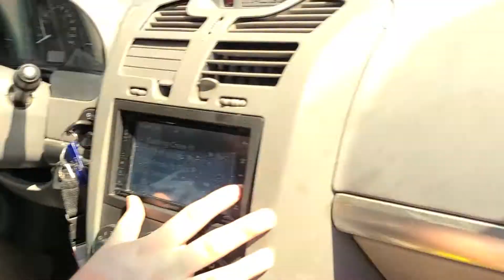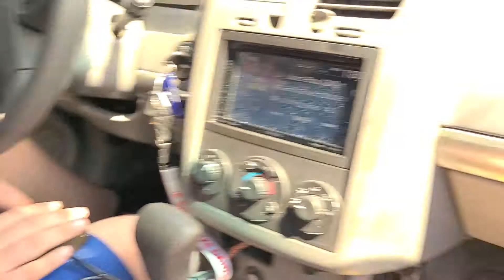Insane B2 audio build BOOM BABY 💜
STL ology show St Louis Missouri BOOM BABY